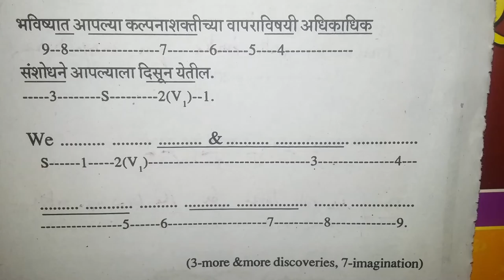Spoken English classes for engineering college at Pune . Satara. Sangli. Solapur . Kolhapur.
601 6807 Ayojan School of Architecture and Design, Pune
602 6808 Keystone School of Engineering, Pune
603 6809 Shivganga Charitable Trust, Sangli Vishveshwarya Technical Campus, Faculty of Degree Engineering, Patgaon, Miraj
604 6810 The Great Maulana Abul Kalam Azad Minority Educational Trust's Maulana Azad Polytechnic, Solapur
605 6811 SSDGCT's Sanjay Ghodawat Polytechnic, Kolhapur
606 6812 Progressive Education Society's Institute of Management & Career Development, Nigdi, Pune
607 6813 Swaraj Institute of Management, Vanvasmachi, Tal.Karad, Dist.Satara
608 6814 K.P. Patil Institute ( Polytechnic ), Bhudargad, Dist.Kolhapur
609 6815 Vidya Prasarini Sabha's College of Engineering & Technology, Lonavala
610 6816 Shri Chimasaheb jagdale Institute of Technology, Narsobawadi, Tal.Shirol, Kolhapur
611 6817 Suhas Institute of technology, Javjibuvachiwadi, Post Kasurdi, Daud
612 6818 Satish Misal Educational Foundation's BRICK school of Architecture, Pune
613 6819 Smt. Premlatai Chavan College of Architecture Karad, Dist Satara
614 6820 Adarsh College of Pharmacy, Vita Dist. Sangli
615 6821 National Institute of Bank Management, Pune
616 6822 Pimpri Chinchwad Education Trust's Pimpri Chinchwad College Of Engineering And Research, Ravet
617 6823 Shri.Jain Vidyaparasark Mandal's Rasiklal M. Dhariwal Institute of Pharmceutical Education & Research, Pune.
618 6824 Trinity Polytechnic, Pune
619 6825 Dr. D.Y. Patil Pratishthan's Padmashree Dr.D.Y.Patil Polytechic, Kolhapur
620 6827 Mahadevrao Wandre Polytechnic, Waitkwadi
621 6828 Sant Tukaram Polytechnic, Indori, Talegaon
622 6829 Womens College of Pharmacy,Peth Vadgaon, Tq - Hatkanangale
623 6830 Ashokrao Mane Polytechnic, Save,Tq - Shahu wadi
624 6831 Dr. D.Y. Patil Education Academy's Dr. D.Y. Patil School of Architecture, Pune
625 6832 CHRIST INSTITUTE OF MANAGEMENT LAVASA PUNE
626 6833 Dattakala College of Pharmacy, Chincholi, Daund
627 6834 Dr.D.Y.Patil College Of Engineering & Innovation,Talegaon
628 6835 Gandhi Natha Rangji College of Diploma PHarmacy, Solapur
629 6836 Dr.D.Y.Patil Institute Of Management & Entrepreneur Development,Talegaon
630 6837 Anantrao Pawar College of Architecture, Parvati, Pune
631 6839 Dr. D Y Patil Pratishthan's College of Engineering, Kolhapur
632 6840 S.B. Patil College of Architecture & Design,Nigdi,Pune
633 6842 Padmashree Dr. D. Y. Patil B-School, Pune
634 6878 Dr. A. D. Shinde College Of Engineering, Tal.Gadhinglaj, Kolhapur
635 6879 Loknete Shri. Dadapatil Pharate College of Pharmacy, Manadavgan Pharata
636 6880 Yashoda College of Architecture, Satara
637 6881 Army Institute of Technology, Pune
638 6882 Indira College of Architecture & Design, Parandwadi, Pune
639 6883 K.J.Education Institute Pune, Trinity College of Architecture, Pune
640 6884 Ideal College college of Architecture, Kondigre, Shirol
641 6885 Shrimati Kashibai Navale College of Architecture, Ambegaon(BK)          6001 Department of Management Sciences (PUMBA), University of Pune
2 6002 Department of Commerce & Management, Shivaji University, Kolhapur
3 6003 Department of Management, Solapur University
4 6004 Government College of Engineering, Avasari
5 6005 Government College of Engineering, Karad
6 6006 College of Engineering, Pune
7 6007 Walchand College of Engineering, Sangli
8 6008 Government College of Pharmacy, Karad
9 6009 B.K.P.S. College of Architecture, Pune
10 6010 Government Polytechnic, Kolhapur
11 6011 Government Polytechnic, Avasari (Khurd)
12 6012 Government Polytechnic for Distance Learning, Pune
13 6013 Government Polytechnic, Pune
14 6014 Government Residence Women Polytechnic, Tasgaon
15 6015 Government Polytechnic, Miraj
16 6015 Government Polytechnic, Miraj
17 6016 Government Polytechnic, Karad
18 6016 Government Polytechnic, Karad
19 6017 Government Polytechnic, Solapur